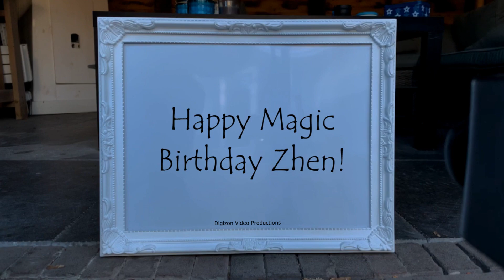Magic Birthday Zhen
Happy magic birthday hands video for Zhen.
Happy birthday. You don't look that old, but then neither do you look that young.

HAPPY BIRTHDAY ZHEN!!!
Have fun with this personal Zhen video!

• The origin of Zhen is Chinese
• The meaning of Zhen is Precious, virtuous
• Zhen is usually a male name